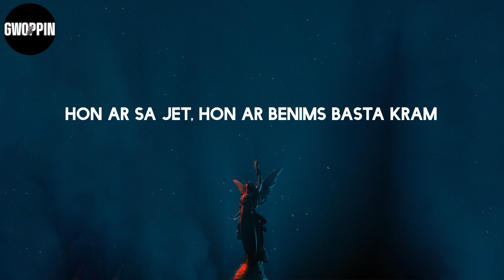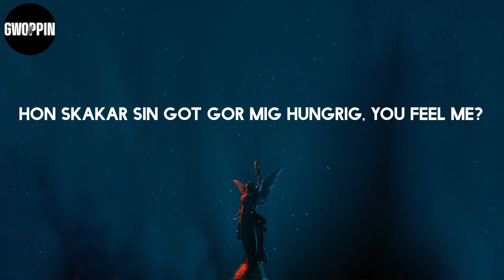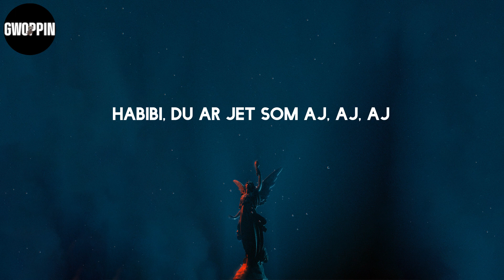Ricky Rich - Habibi (Lyrics)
Lyrics: Ricky Rich - Habibi

Lyrics:
Yeah, yeah, yeah
Aha, aha
Habibi
Ri-Ri-Ricky Rich
Aram Mafia
Hon är farlig (Habibi), helt olaglig (Habibi)
En riktig galning (Habibi), habibi (aha)
Hon är tia (Habibi), som min nya (Habibi)
Mamacita, habibi
Mamacita (Habibi), habibi
Hon är sjuk, inget normalt
Hon är som pengar alla shunos här vill ha (Habibi)
Hon är så jet, hon är benims bästa kram
För varje gång vi träffas så får jag det jag vill ha (Habibi)
Habibi, habibi
Go down low, wine slow for the remix
Habibi, habibi
Hon skakar sin göt gör mig hungrig, you feel me?
Guzzen har fått mig att falla-la
Jag vill att du träffar min mamma-ma
Blicken du ger mig får mig aj, aj, aj
Habibi du är så sexig
I sängen, du är hetsig
Baby, du är felfri
Habibi, du är jet ski
Mamacita, (Habibi), habibi
Du är min väst här I väst
Du är min jane under stress
Vill du kicka 3:30?
Får jag casha din dress? (Habibi)
Hur du slänger ditt hår
Habibi, på en annan nivå
Så galen när du rör på dina lår
Nu är det bara vi två (ay yay)
Hon kan dansa
Du och jag, vi kan haffla
Cashen vi kastar
Habibi, vart du vill, vi gör shutdown
(Habibi) du kan ratta min c-klass
Jag kan ge dig fyra ringar
Du förtjänar allt
Habibi, du är jet som aj, aj, aj
Mamacita, (Habibi), habibi
Mamacita (Habibi), habibi
Habibi, habibi
Habibi